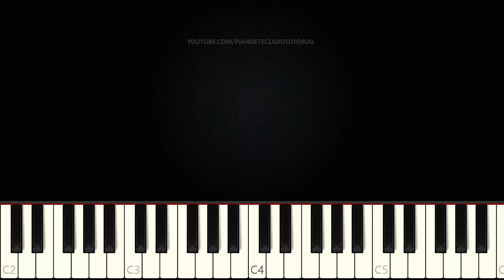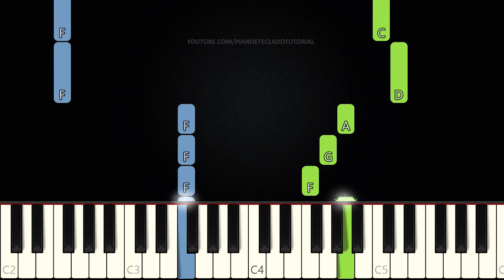Hino 100 CCB - Todos Juntos Jubilemos | VERSÃO FÁCIL | Piano e Teclado Tutorial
Aprenda como tocar Teclado e Piano com o tutorial do Hino Todos Juntos Jubilemos do Hinário da CCB (Congregação Cristã no Brasil) Nº 100.